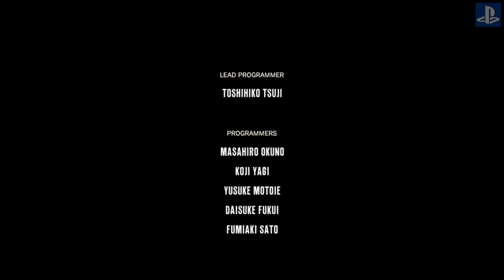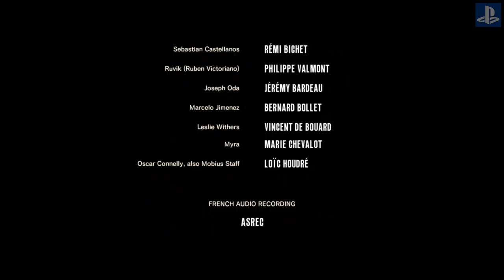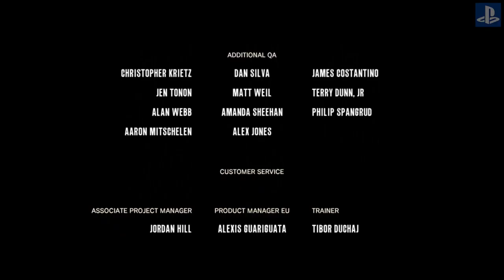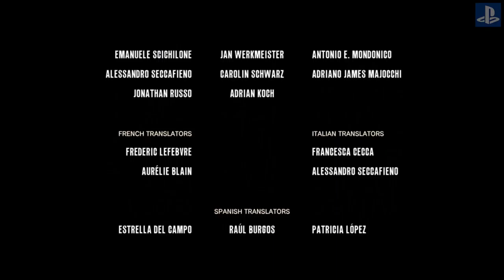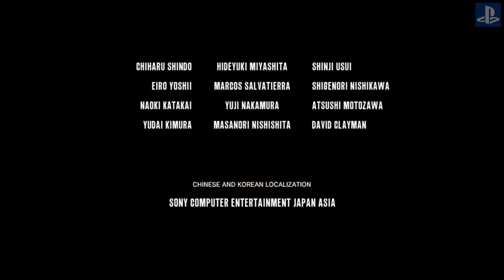The Consequence Let`s Play Walkthrough deutsch ps4 / #17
Folgen Sie Juli Kidman, Sebastian Castellanos' geheimnisvoller Partnerin, in The Evil Within: The Consequence. In diesem finalen Teil einer zweiteiligen, parallel zum Hauptspiel verlaufenden Geschichte werden einige Fragen zu Kidmans Schicksal in The Evil Within beantwortet. Dabei trifft sie auf verstörende neue Gegner, enthüllt neue Geheimnisse und erlebt neue Schrecken. The Consequence bietet allen Fans von The Evil Within die perfekte Gelegenheit, Detective Kidmans verborgene Motivation aufzudecken. Auch ihre mysteriöse Verbindung zu Mobius, der vermuteten grauen Eminenz hinter den schrecklichen Ereignissen aus The Evil Within, wird weiter enthüllt.